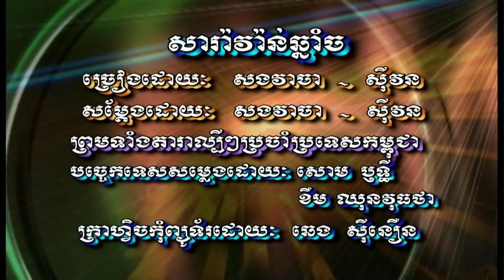សារ៉ាវ៉ាន់ឆ្នាំច (ភ្លេងសុទ្ធ) Saravan chhnaom cho (Pleng sut)